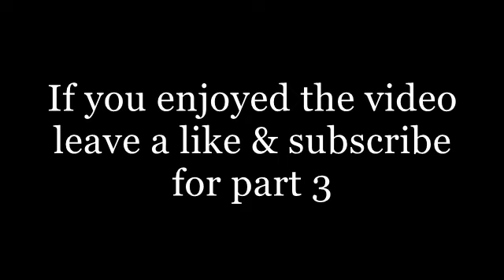Fnaf Plushies. The Adventures of Circus Baby & Friends. Part 2.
Circus Baby and Freddy get whisked away and get brought to a new location only to find yet another mysterious item. Will the power go to Circus Baby's head ?